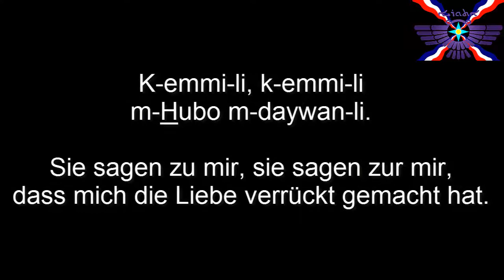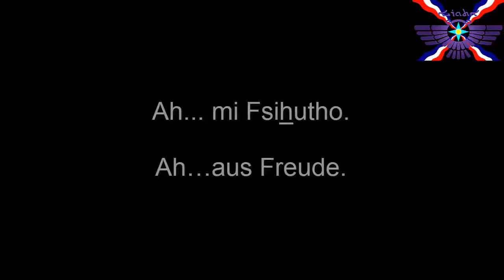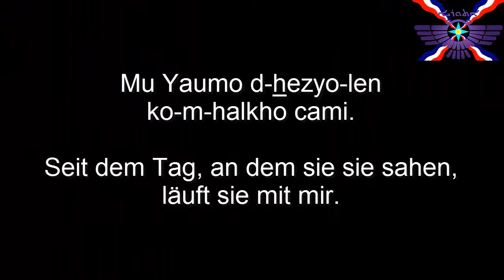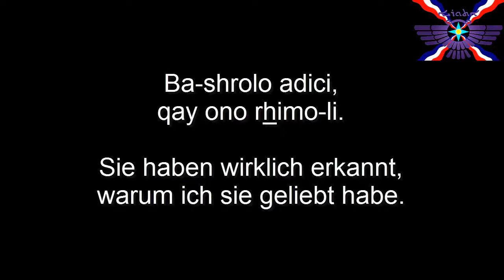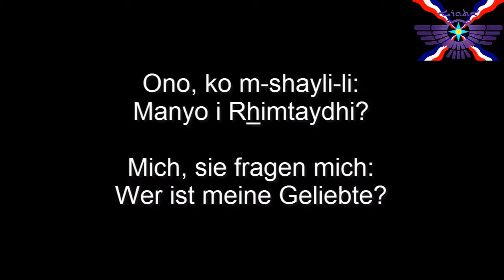Gabi Masso - Manyo i Rhimtaydhi (Lyrics + Übersetzung)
Singer: Gabi Masso
Album Year: 2006
Album Name: Gawne d-Musiqi
Song Name: Manyo i Rhimtaydhi
Lyrics: Nabil Mirza

Lyrics:
K-emmi u Camo cali Daywono.
K-emmi-li, k-emmi-li
m-Hubo m-daywan-li.
Ko m-shayli-li a Hauronaydhi,
Ko m-shayli-li, ko m-shayli-li,
manyo i Rhimtaydhi.

K-emmi-li, k-emmi-li
m-Hubo m-daywan-li.
manyo i Rhimtaydhi.

Hiya Bartho mi Qrithaydhi.
Med-lah Hauni, u Lebaydhi.
Mu Yaumo ono hezyo-li,
laqino b'Kalo d'Hulmaydhi.

Trawu-li Noshe, ono u-i Habibto,
d-rohmina, d-rohmina b-Hirutho.
Tre Tayre zcure bi Shmayaidhan,
d-fayrina, d-fayrina mi Fsihutho.
Ah... mi Fsihutho.

K-emmi-li, k-emmi-li
m-Hubo m-daywan-li.
manyo i Rhimtaydhi.

Mu Yaumo d-hezyo-len
ko-m-halkho cami.
Ba-shrolo adici, qay ono rhimo-li.

Ko m-shayli u hesh
kemmi cal-i Habibto,
cal Eshma u Noshaydha
u m-ayko athayto.
Ko mshayli-li...

Mu Yaumo d-hezyo-len
ko-m-halkho cami.

kemmi cal-i Habibto,
u m-ayko athayto.
Ko mshayli-li cal-i Habibto.

laqino b'Kalo d'Hulmaydhi.

d-rohmina, d-rohmina, b'Hirutho.
Ah... mi Fsihutho.

K-emmi-li, k-emmi-li
m-Hubo m-daywan-li.
manyo i Rhimtaydhi, manyo i Rhimtaydhi.

Ono, ko m-shayli-li:
Manyo i Rhimtaydhi?